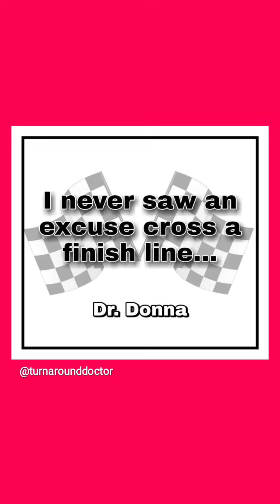Jul 4, 2024 ~ Journée ~ Dr. Donna Thomas-Rodgers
This Journée features a G Momma, Turn Around Tip and a Graphtography.

(This video was created using Pixabay, KineMaster, Unfold, PicsArt, Canva, Giphy Stickers, Medium, Snapchat Lenses, Instagram Lenses and Instagram Stories).

Credits:

Executive Producer: Dr. Donna Thomas-Rodgers
Created by: Dr. Donna Thomas–Rodgers
Flumsitions: Power Starters Production
Production: Power Starters Production
Editing: Power Starters Production
Graphics: Dr. Donna Thomas-Rodgers
Music Produced By: Detroit Red
Genre: Red Symphony
Styling: D. Howard